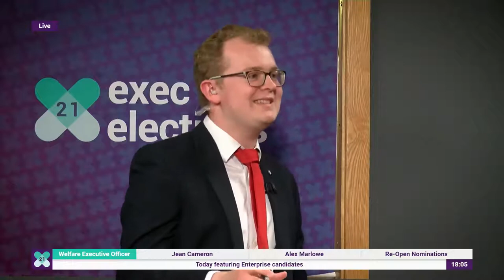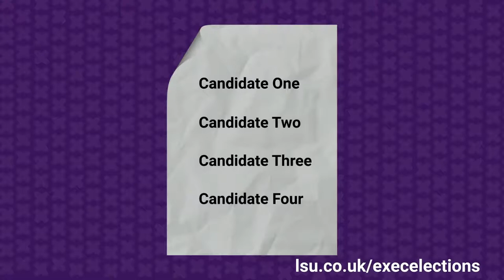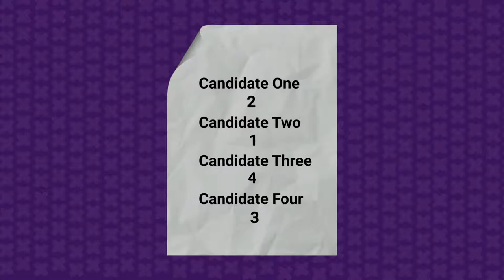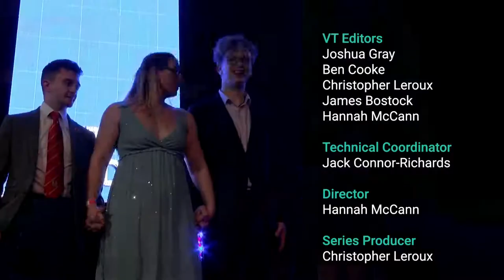elections:live 2 | Exec Elections 2021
Tune in at 6pm this evening for the our second elections:live show of this year's elections! We'll be discussing what's happened so far in the campaign, debriefing the soapbox and chatting to the two candidates for the Sport & Enterprise positions; Rachel Caverhill, Nathan Chan and Cameron Glenwright!